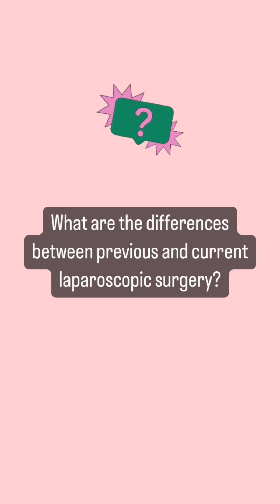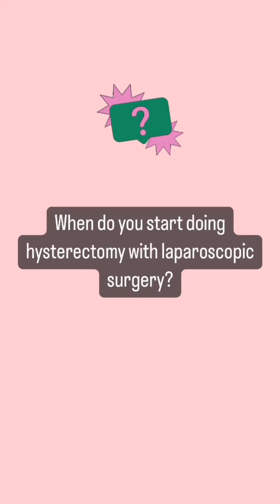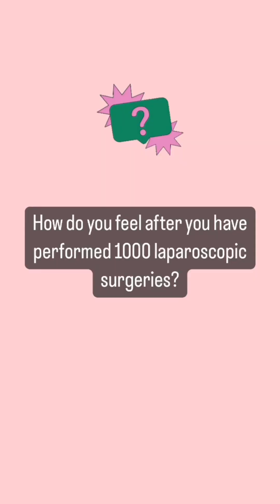Health Awareness: Dr. Mah Siew Lee on performing his 1000th laparoscopic surgery!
Congratulations to Dr. Mah Siew Lee, Consultant Obstetrician & Gynaecologist, on performing his 1000th laparoscopic surgery! With years of experience and dedication, Dr. Mah has helped countless patients achieve better outcomes and faster recoveries through minimally invasive surgery. Hear from Dr. Mah himself as he shares his journey and expertise in this video.

to make an appointment with Dr. Mah.